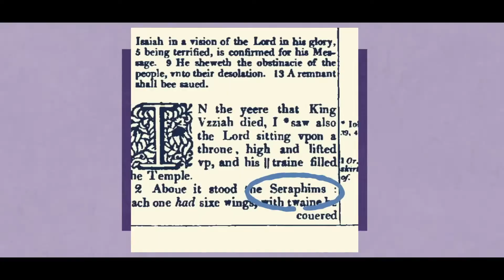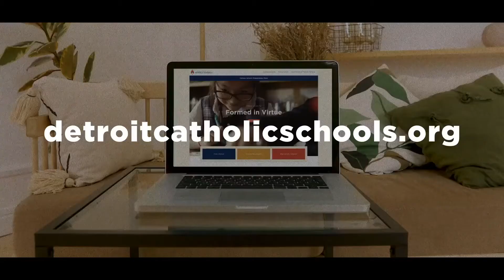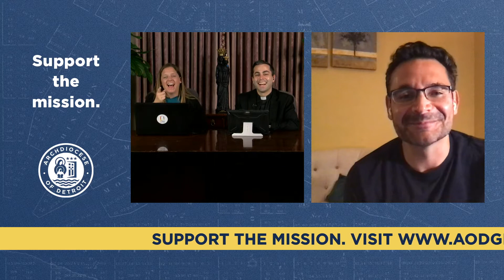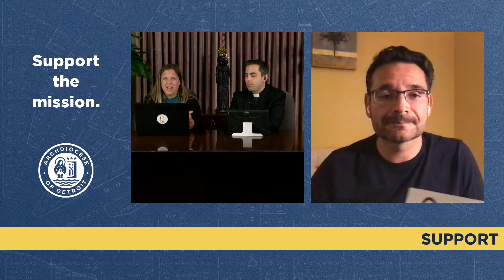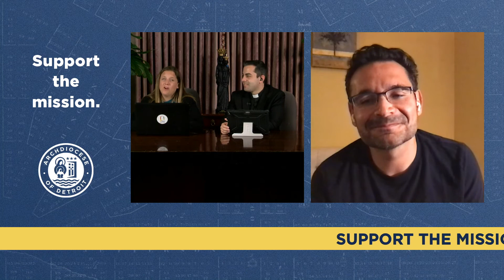Archdiocese of Detroit Communications | Giving Day 2020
Responding to the needs and mission of Unleash the Gospel, the Communications Department’s primary role is manage people, processes and tools that ensure effective, anticipatory and responsive communication to all those engaged or seeking engagement with the Church — internally as well as with parishes, parishioners and the public.